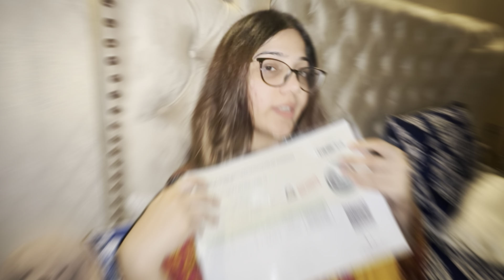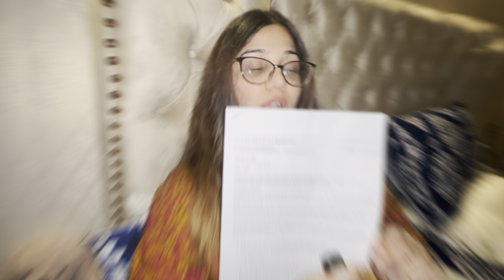MEDICAL for US Immigration process 🇺🇸 all steps you should know before your medical in WILLCARE.